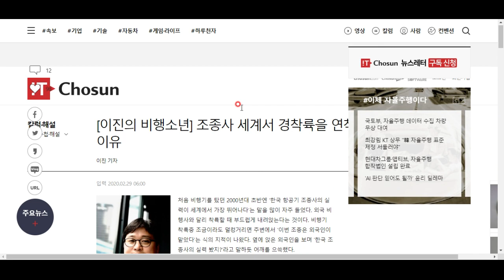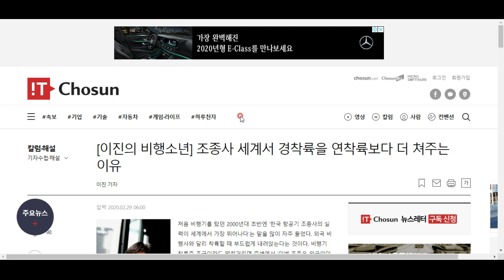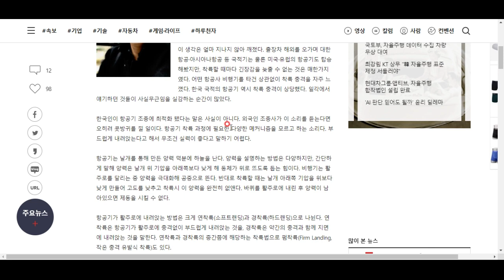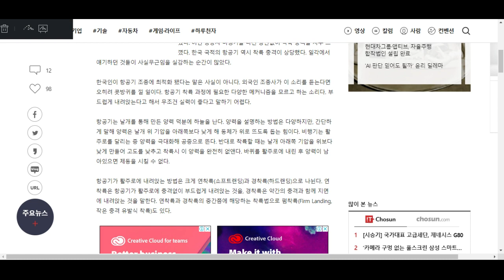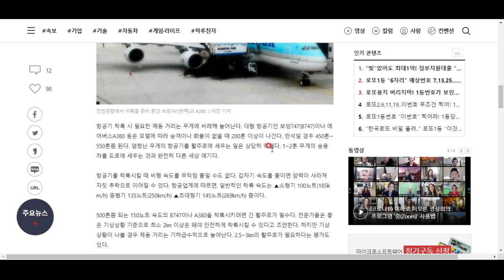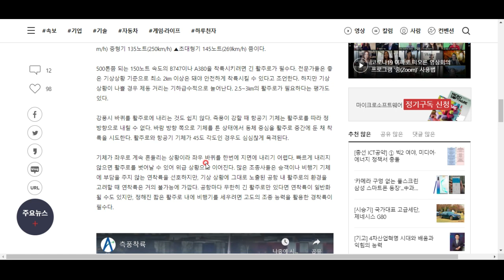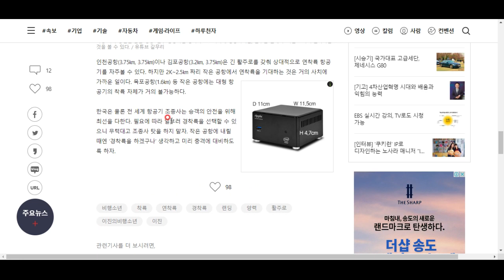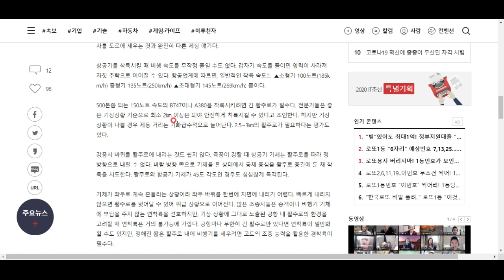연착륙이 무조건 좋은 건 아니라고요?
그렇다고 합니다!! 이제 얼마나 부드럽게 착륙하는지로 파일럿의 실력을 판단하지 맙시다^^